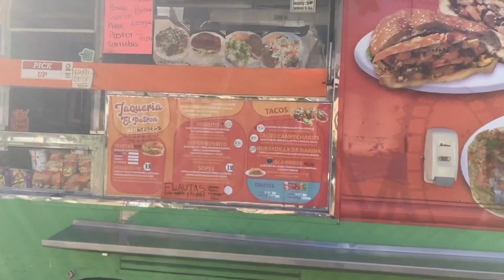Eating￼ tacos from El Patron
They are located on Oak Ave